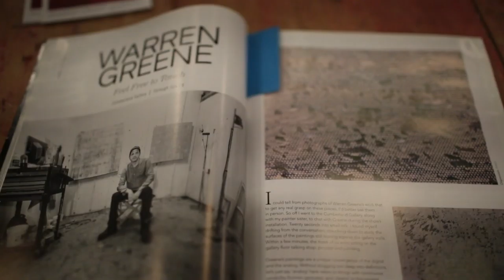West 7th Co hosts Warren Greene Aerosol show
Columbia's West 7th Co is currently serving as an exhibition space for a selection of works from a celebrated artist Warren Greene, a painter and art educator with local roots.